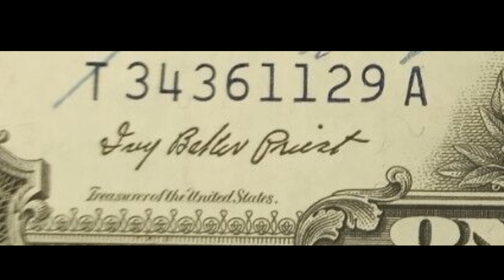Ever wonder about Marilyn from The Munsters? Meet Pat Priest.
If you watch a lot of old TV shows you may notice that some character actors seem to show up on almost every TV series at one time or another.  Marilyn is one of those actors.  Here is a 2 minute Bio on Marylin (AKA actor Pat Priest  You will learn things you probably never knew about the actor-not the character.